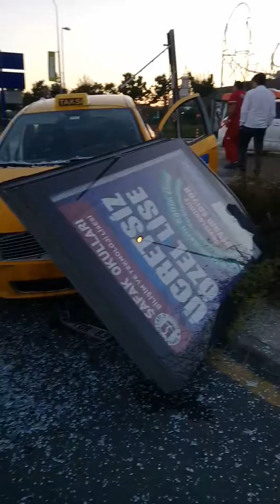Bayramda kaza anı kamerada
Adam uctu